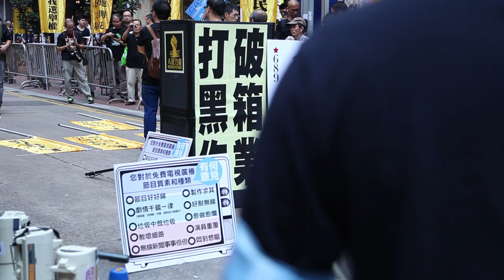為公義，撐香港電視